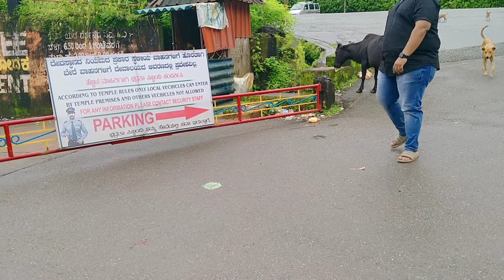Idagunji Mahaganpati Mandir,Karnataka | Part II